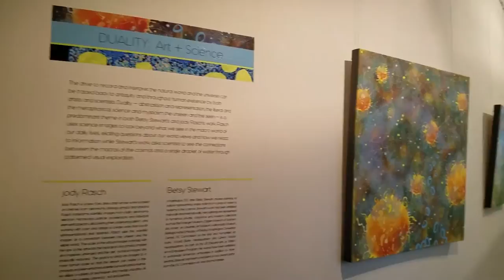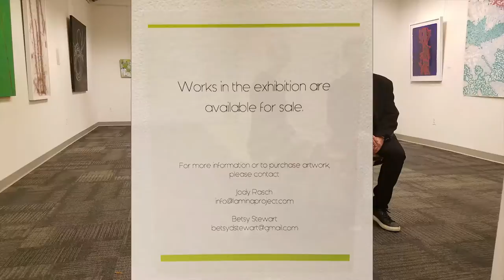Duality Art & Science AAAS Show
The American Association For the Advancement of Science has put on an art show featuring the works of Betsy Stewart and Jody Rasch called Duality: Art+Science. I was honored to be asked to install the show at the AAAS Headquarters Gallery in Washington DC. The show runs from November 2, 2018, to Feb 1, 2019.